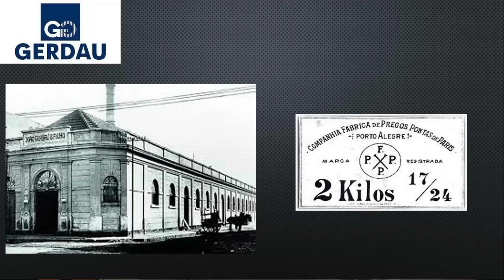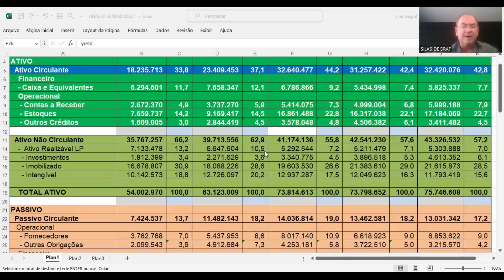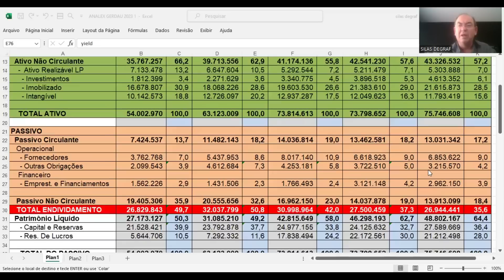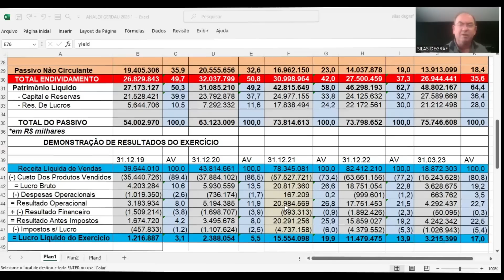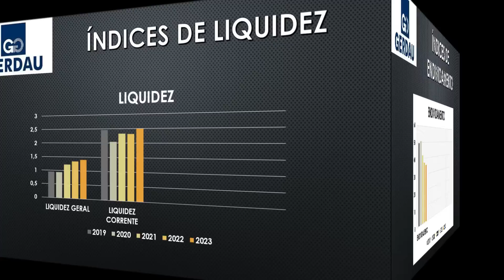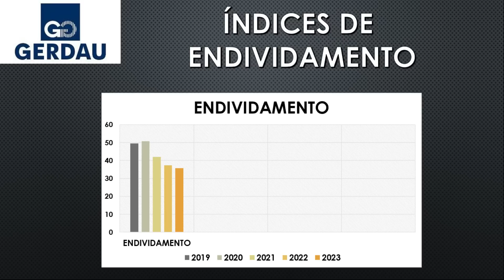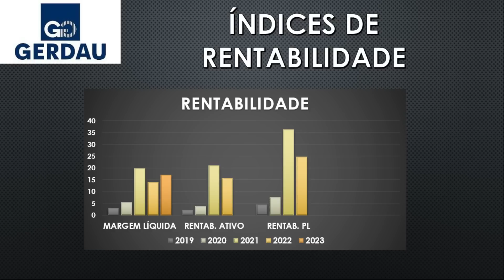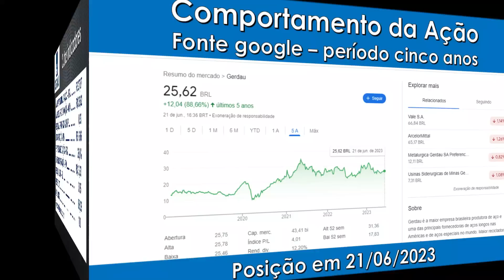GGBR4 - GERDAU S/A. ANÁLISE FUNDAMENTALISTA BÁSICA. PROF. SILAS DEGRAF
Análise das Demonstrações Contábeis para Investimentos em ações da GERDAU S/A ( GGBR4). Um pouco de sua história e a análise de sua situação econômica e financeira.